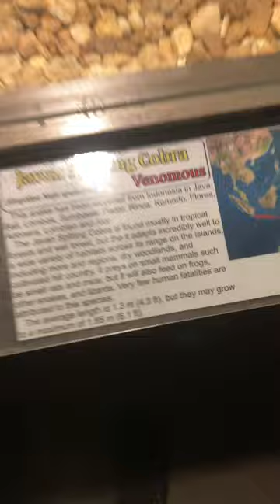Javan Spitting Cobra😮